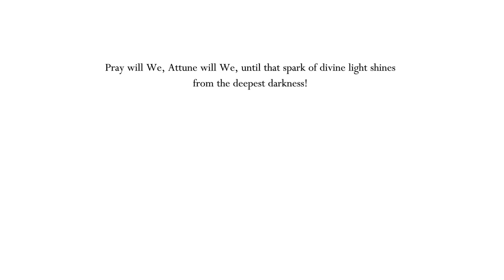Hollow knight stream playthrough (29) (Oct/12/2022)